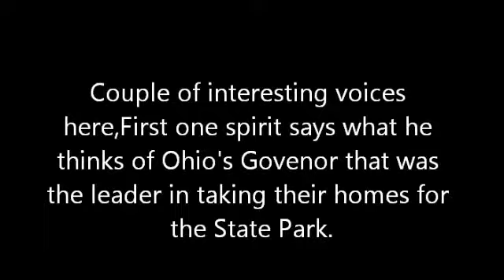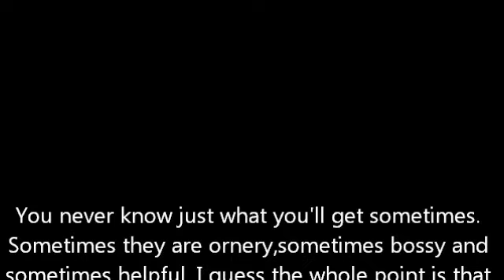Discovering History In Ohio: Spirits On "The Beach at Salt Fork"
Some interesting EVP's from the beach.One tells what he thinks of the govenor responcable for the taking of their land.